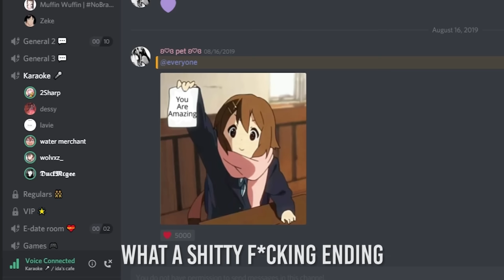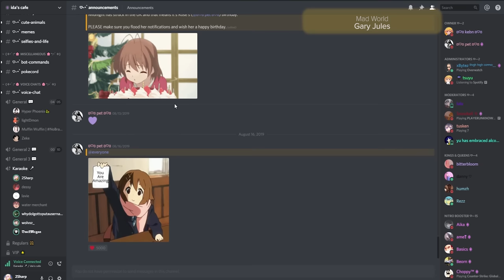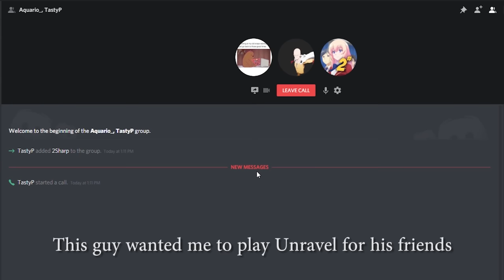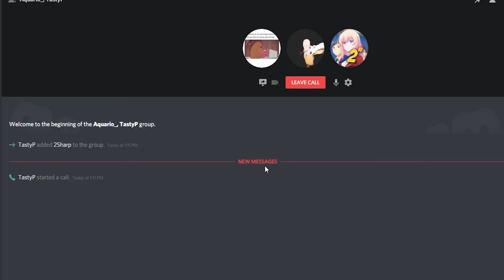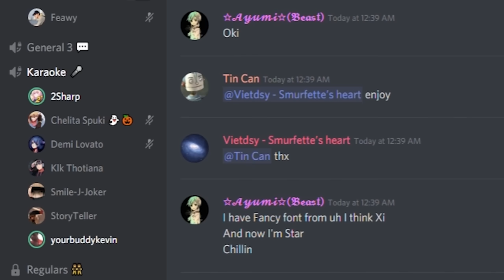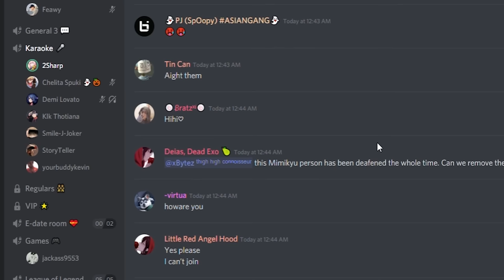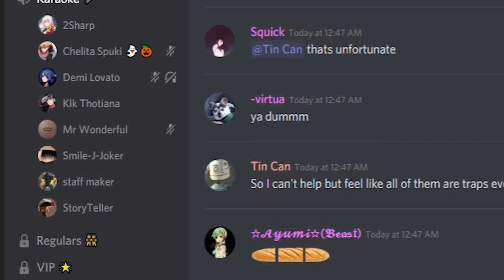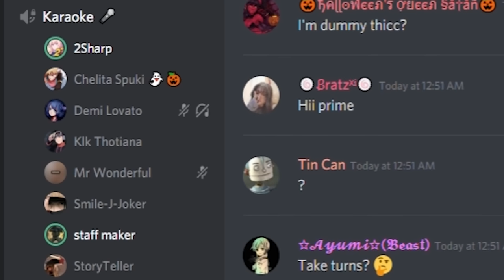Discord Reactions to the Piano – 2Sharp's Discord Adventures // Episode 1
Finally after months of comments and requests, I have compiled some of my Discord piano shenanigans into a single video!

Please enjoy. Or, you know, don't.

0:00 Intro
0:30 Cruel Angels Thesis - Neon Genesis Evangelion
0:39 In the End - Linkin Park
1:24 Mad World - Gary Jules
2:04 Married Life - Disney Pixar's Up
2:32 Mary Had a Little Lamb
2:42 Chopsticks - Euphemia Allen
2:54 The More You Know (Meme)
3:04 Mad World - Gary Jules
3:19 Curb your enthusiasm (Meme)
3:28 Unravel - Tokyo Ghoul
4:07 Thunderstruck - AC/DC
4:20 Still D.R.E. - Dr. Dre ft. Snoop Dogg
4:37 Silhouette - Naruto: Shippuuden
5:00 Marimba - iPhone Ringtone
5:06 Xylophone - iPhone Ringtone
5:11 Opening - iPhone Ringtone
5:18 Nokia Ringtone
5:24 Careless Whisper - George Michael
5:40 SAD! - XXXTentacion
6:13 See You Again (melody) - Wiz Khalifa ft. Charlie Puth
6:33 7 Years - Lukas Graham
6:55 Married Life - Disney Pixar's Up
7:12 Damned - Call of Duty: Zombies Theme
7:45 Mii Channel Theme

Credits:
Hungarian Rhapsody #2 - Liszt, Brent Tucker